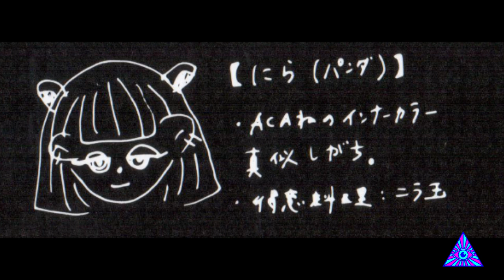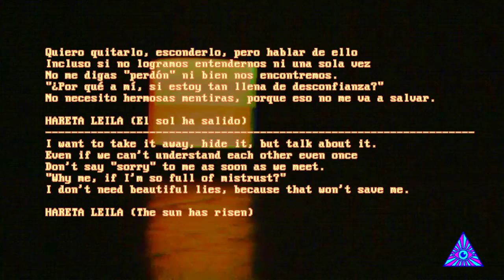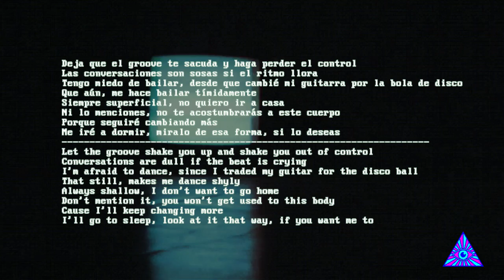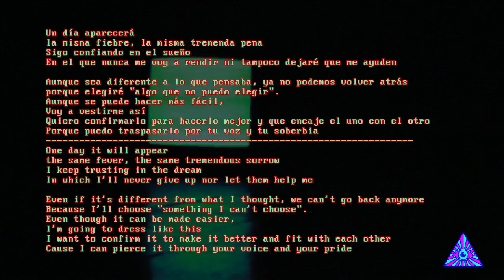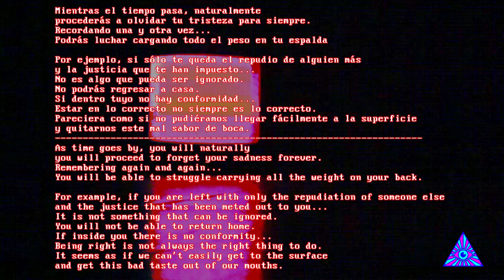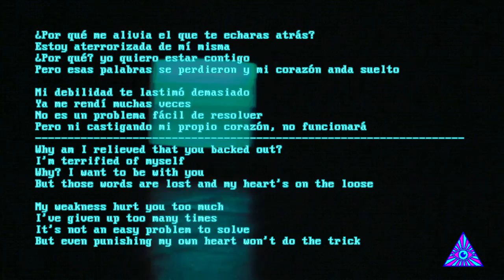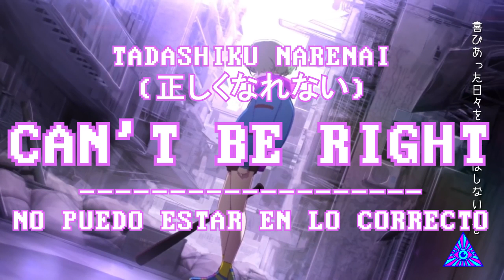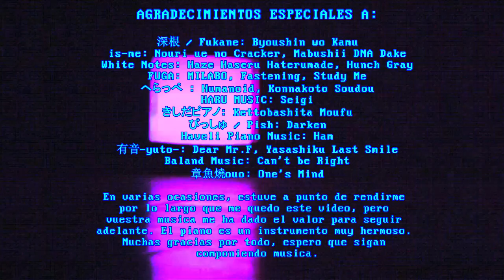ZUTOMAYO - ANÁLISIS A VIDEOS MUSICALES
"Zutto Mayonaka de ii no ni" es una banda japonesa de J-Rock, J-Pop y con grandes influencias en el Funk, Jazz y Disco, que se formó en 2018. Se caracteriza por tener un sonido bastante peculiar y excéntrico, originado de su característica costumbre de combinar géneros musicales pasados de moda aunados con estilos actuales de música, resultando en una combinación bastante rara de encontrar y que resulta fresca para los estándares musicales actuales, convirtiendo a Zutomayo en una banda experimental y única, con su propio sonido y personalidad que se conserva sin importar los estilos usados en cada una de sus geniales canciones. Todas las características previamente mencionadas se condensan en su vocalista, una misteriosa pero curiosa mujer llamada ACAね, cuya voz se caracteriza por ser aguda, delicada, dulce, pero muy enérgica y emotiva, cualidades que se complementan con su carisma y personalidad muy notorias, pero que distan mucho de su forma de ser común, ya que ella es bastante reservada, tímida y secreta. También está el hecho de que todos los miembros de esta banda son anónimos, pero en vez de ahondar en ello, prefiero hablar de una de las cosas que más me gustan de esta banda, y son, sus videos musicales.

Todos y cada uno de ellos esconden historias profundas, emotivas, reflexivas, y entretenidas. Cada uno adornado con simbolismos, estilos, estética, y animación sublimes a las que puedes darte el lujo de interpretar, profundizar, o simplemente disfrutarlos sin preocuparse. Estos simbolismos se representan por medio del contexto de la canción, y es aquí donde la genialidad de los videos aparece, ya que cada animador tiene sus propias formas de representar las cosas, creándose así un espectáculo increíble de animación, y música.

Si deseas saber todos los secretos, todo sobre los simbolismos, personajes, historias, y demás curiosidades, este es el video que buscabas. En este video, hago un análisis a 17 videos musicales, todas y cada una de ellas explicadas de forma resumida y con todo lujo de detalle. Todo lo visto en este video no es teoría, y trata de ser lo más objetivo y conciso posible, ya que me baso en traducciones hechas por gente que conoce el idioma japonés e información oficial sobre los videos musicales de Zutomayo.

►ANIMADORES

►MARCAS DE TIEMPO:

0:00:00 INICIO
0:05:16 SOBRE LA PROTAGONISTA
0:07:05 SOBRE EL ERIZO (UNIGURI)
0:08:38 ELEMENTOS RECURRENTES/PERSONAJES
0:10:33 SOBRE LOS ANIMADORES
0:11:30 SOBRE HAIBAN ELECTRIC
0:12:53 ¿QUE SIGNIFICA LA NOCHE?
0:14:02 SOBRE LA TRAMA
0:16:53 BYOUSHIN WO KAMU
0:20:31 NOURI UE NO CRACKER
0:25:03 HAZE HASERU HATERUMADE
0:29:36 MILABO
0:33:25 HUMANOID
0:37:24 MABUSHII DNA DAKE
0:41:28 KONNAKOTO SOUDOU
0:45:30 SEIGI
0:49:36 KETTOBASHITA MOUFU
0:53:46 FASTENING
0:57:39 STUDY ME
1:01:35 DARKEN
1:05:38 HAM
1:11:42 HUNCH GRAY
1:16:05 DEAR MR.F
1:21:00 CAN'T BE RIGHT
1:24:52 ONE'S MIND
1:29:40 REFLEXIONES FINALES

AGRADECIMIENTOS A:

►MÚSICA